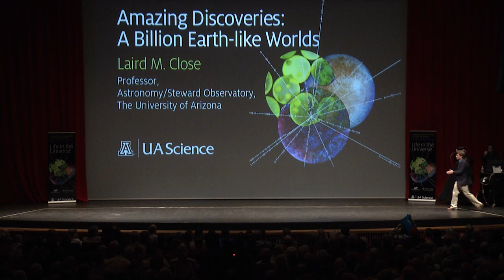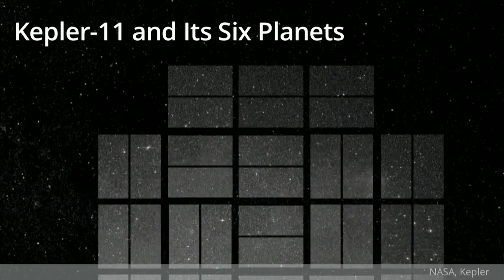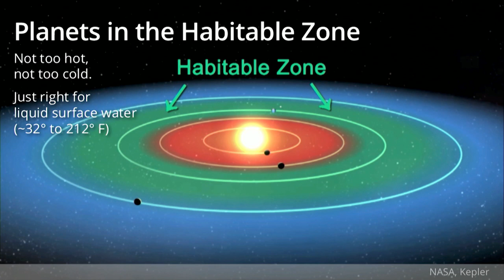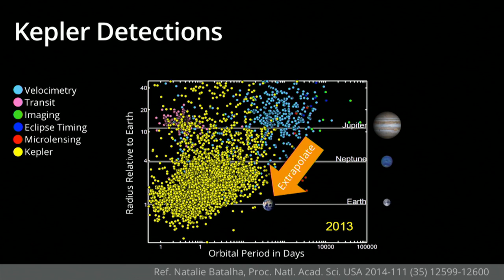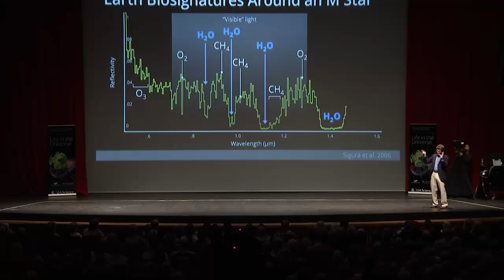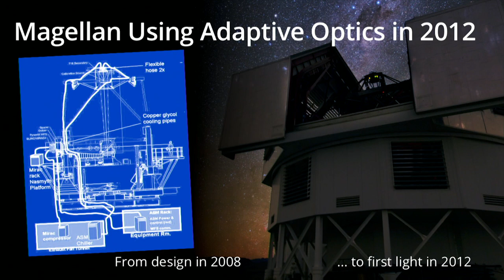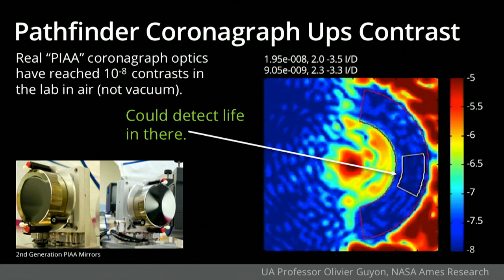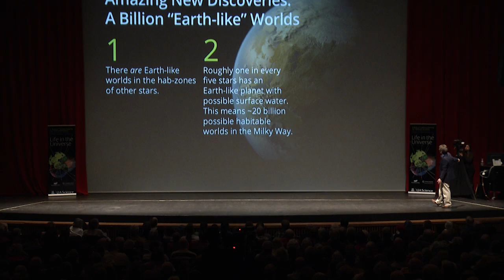Amazing Discoveries: A Billion Earth-like Worlds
Laird M. Close, Professor, Astronomy/Steward Observatory
One of the most fascinating developments in the last two decades is humankind's discovery of alien worlds orbiting stars near our Sun. Since the first such discovery in 1995 there has been a truly exponential growth in the detection of these new planets. Scientists have been puzzled and surprised by the diversity and extravagance of these new extra-solar systems. For example, we now know the most common type of planet is actually missing from our own Solar System. Recently, the space-based NASA Kepler Mission has discovered thousands of new worlds and suggests that one in five Sun-like stars may harbor an Earth-like planet. We will take a grand tour of some of these amazing new worlds, specifically noting where life might already exist, beyond our Solar System. The latest developments and difficulties of direct imaging for life on an exoplanet will be discussed.